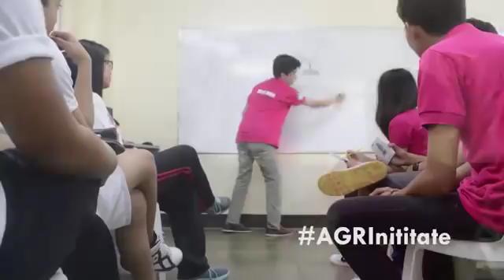NSCM I Press Play 2016 - 'The AGRIncredibles' - AAYSC SNHS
The Philippines is facing an agricultural crisis. But never fear, for the AGRIncredibles are here. Through the power of AGRInnovate, our country shall once again rise up and show the world the power of AGRIculture and how it is important for us to sustain our crops, for it is the future of the Earth and humanity.